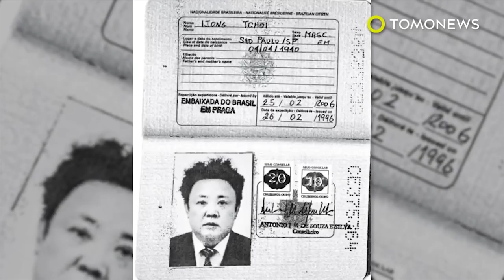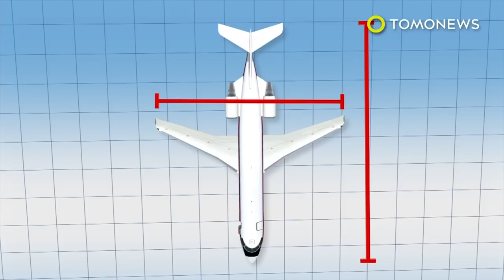NK wants China to stop calling Kim Jong Un fat; Kim Jong Un fake passport revealed - Compilation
North Korea wants China to stop calling Kim Jong Un fat. North Korea missile test: Kim Jong Un accidentally blew up his own city.